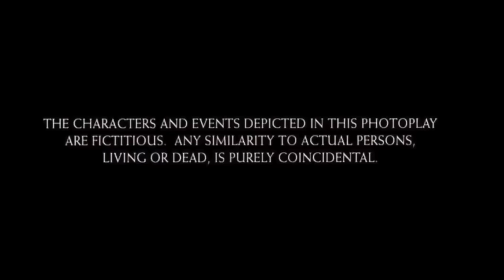Ravana Veenai 2.0 - இராவண வீணை 2.0 - Part 21 | Pradhap | SundayDisturbers